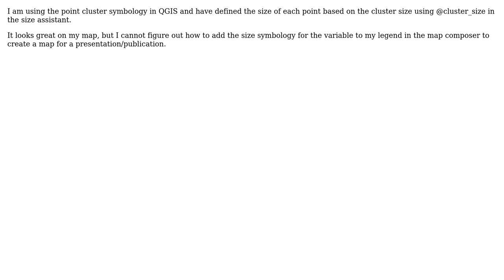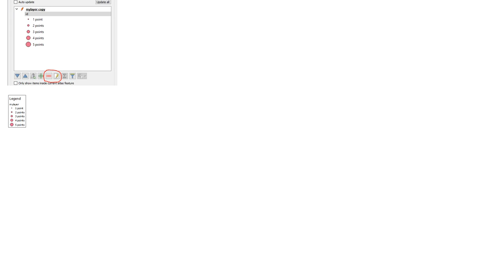GIS: Point Cluster in QGIS and Legend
With thanks & praise to God, and with thanks to the many people who have made this project possible! You are responsible for your own actions.